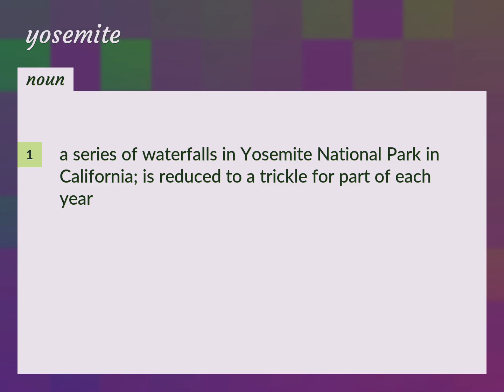Yosemite | meaning of Yosemite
What is YOSEMITE meaning?